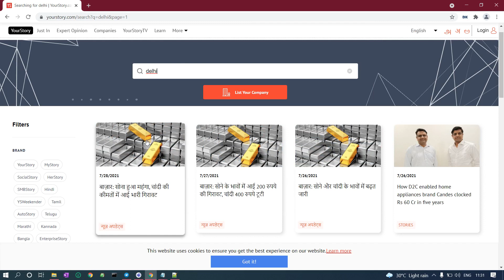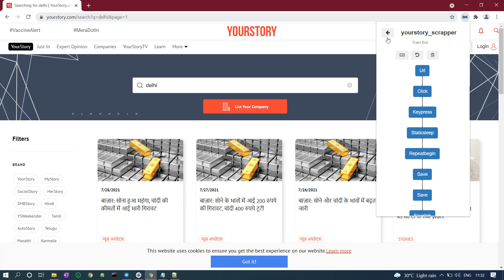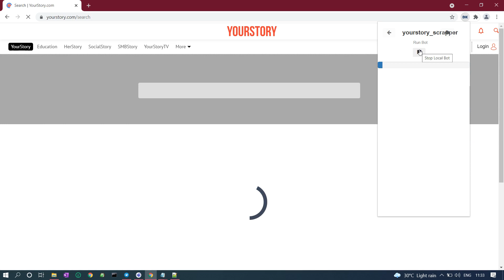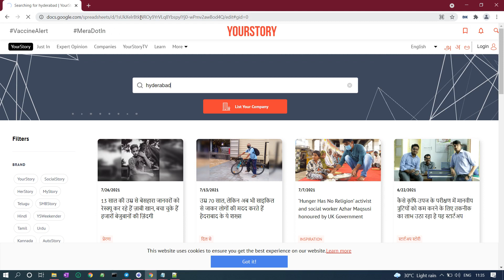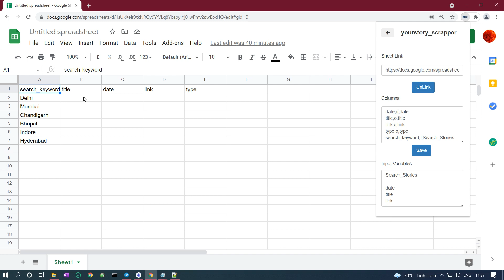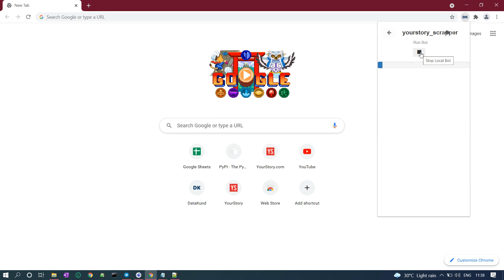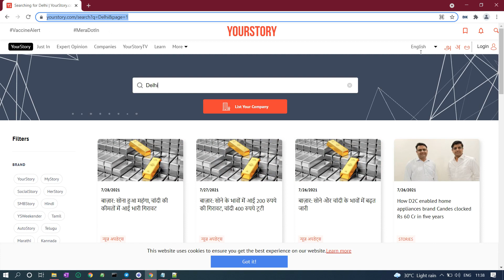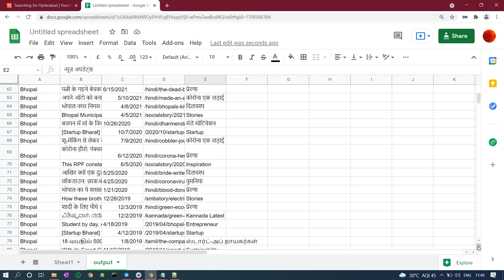Extract data from your story | how to scrape search result data of YourStory in bulk using datakund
In this video we see how to scrape search result data of YourStory in bulk using datakund.
We dont need to do any programming to automate.

In this video we will make a bot with the help of which if we search anything on yourstory's website, it will scrape the information of its search result.